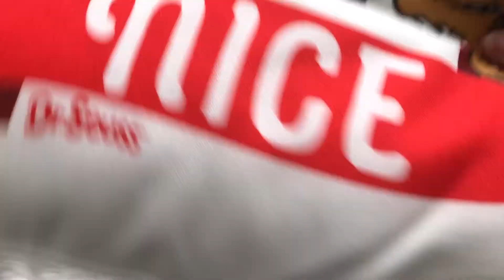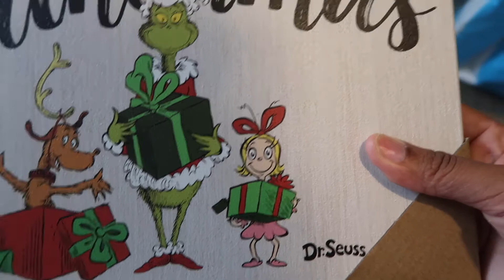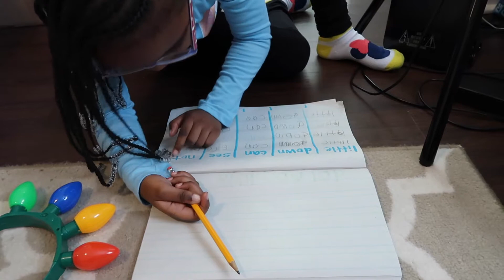VLOGMAS 2019 DAY 2 | Karmen is learning to read | Karmen Kay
Hi everyone hope you all enjoy Vlogmas Day 2. Just regular mom life.